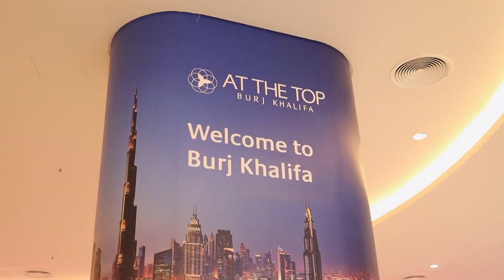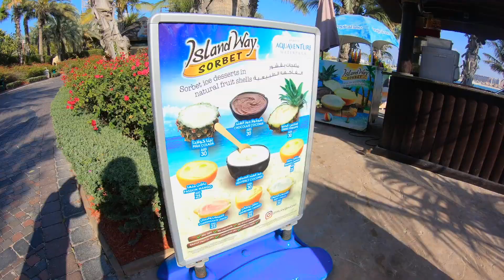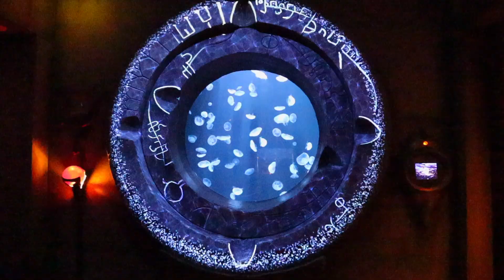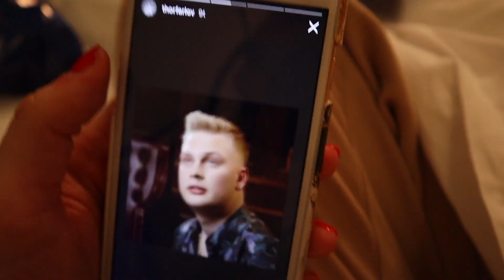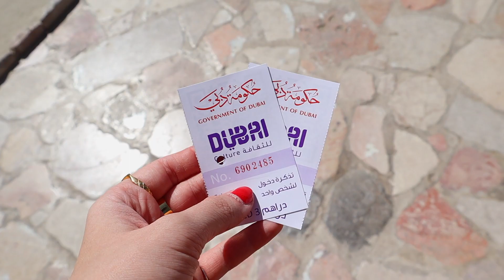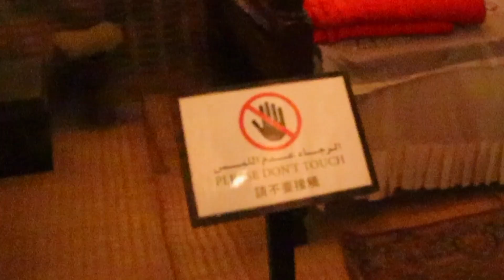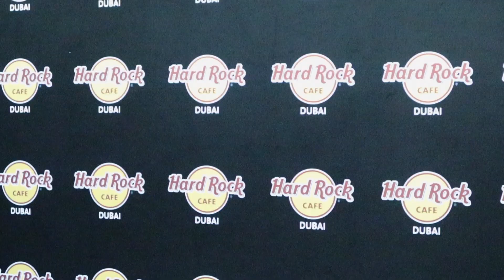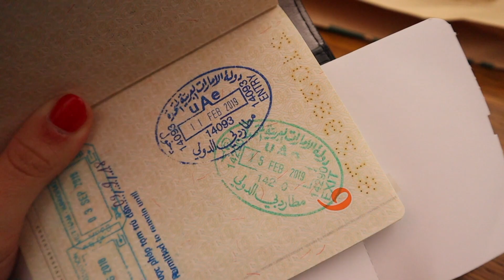VANDLAND I DUBAI OG OPPE I VERDENS HØJESTE BYGNING?! *VLOG*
Denne video indeholder reklame, eftersom turen til Dubai er noget vi har fået som gave. TUSINDE TAK fordi du så med, I er uden tvivl de bedste!